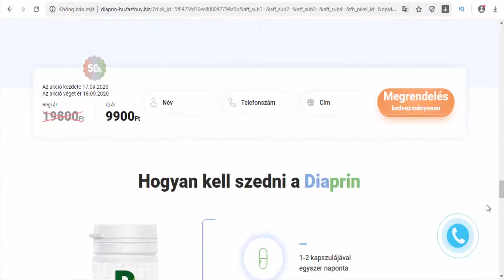Diaprin Hungary - Megszünteti a szövődményeket és megkönnyíti az életet cukorbetegség esetén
Megelőzi a сukorszint ingadozásokat,
elősegíti a közérzet javulását
az egész nap folyamán
check
Energiává alakítja át a glükózt,
megvédve a belső szerveket
és ereket a rongálódástól
check
Helyreállítja az anyagcserét
és csökkenti a súlyt, segít elhárítani a cukorbetegség alapvető okát